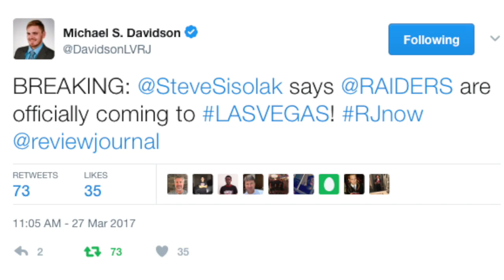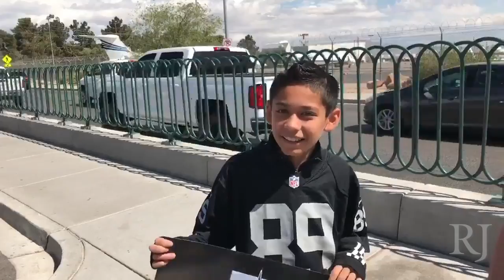Raiders fans at "Welcome to Las Vegas" sign react to relocation news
Local Laborers 872 and other Raiders fans react from the news that the team is relocating to Las Vegas. (Elaine Wilson/Las Vegas Review-Journal)